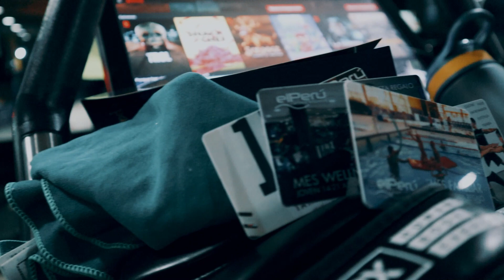CUOTA WELLNESS DÚO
Disfruta de tu actividad favorita con un amigo o familiar y paga menos en tu cuota. Incluye sala fitness monitorizada, dirigidas en seco y acuáticas, y nado libre en todo el horario.